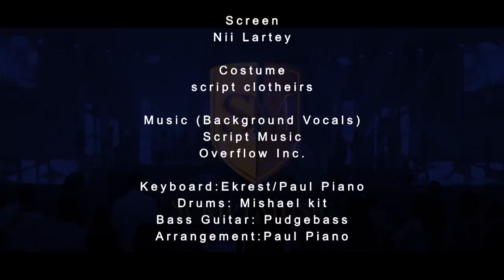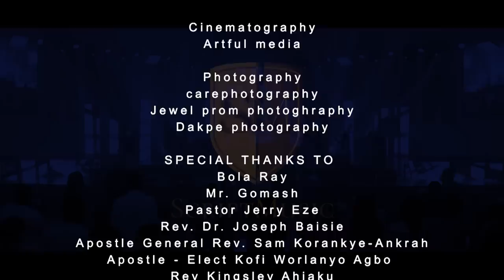Preye Odede - Done Me Well (Live) feat. Tim Godfrey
watch the epic video of Done me Well as Preye Odede teams up with Tim Godfrey for a high energy Live performance of "Done Me Well".

Consuming Fire